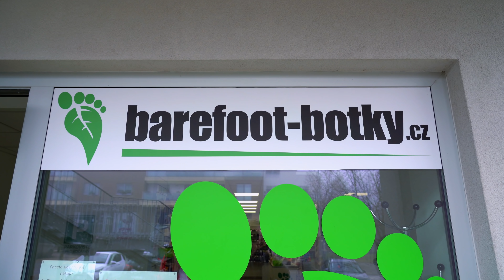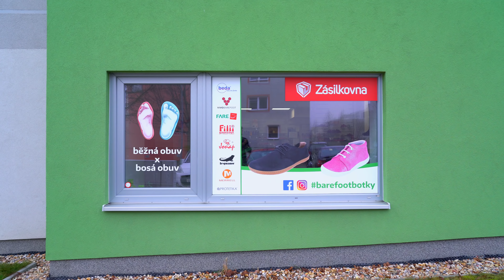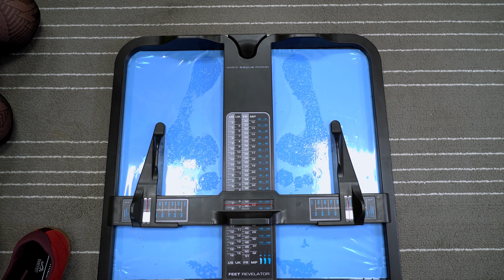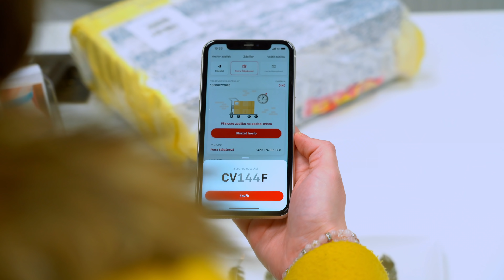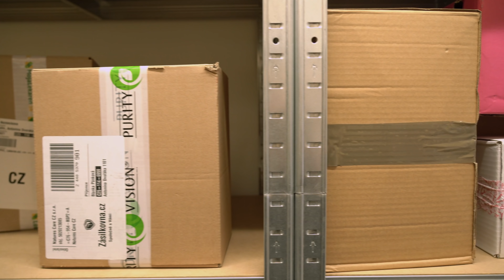Příběhy výdejních míst - Barefoot-botky, Kolín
Výdejní místa Zásilkovny jsou mnohdy v neobvyklých provozovnách a na zajímavých místech. Možná by vás jindy ani nenapadlo sem vstoupit, kdybyste si nešli pro svoji zásilku. Někde vám balíček předává nadšený surfař, někde paní, jejíž pečivo je vyhlášeno v celém okolí, někde třeba sběratel umění. A právě o lidech, ke kterým si chodíte pro svoje zásilky, je náš seriál Příběhy výdejních míst.

Podlehli jste trendu barefoot obuvi, nebo vám tento pojem nic neříká? Co je barefoot a jaký vliv má na naše chodidla a zdraví nohou, vám prozradí majitelka kolínské prodejny Barefoot botky. Ta tzv. bosé boty objevila, když hledala vhodné obutí pro svého malého syna. V čem jsou barefoot boty speciální a proč je chtít? Pusťte si náš Příběh a dozvíte se to i mnohem víc!

V Česku je v současnosti přes 4000 výdejních míst a každý týden vás jedno z nich nechá nahlédnout do zákulisí. Objevíte tak různé kouty naší země, načerpáte info z nejrůznějších oborů a také se dozvíte, co drobným podnikatelům přináší spolupráce se Zásilkovnou.

Pokud chcete, aby se i vaše výdejní místo objevilo v našem seriálu, kontaktujte nás prosím na e-mailu a možná přijedeme příště natáčet právě k vám.

Nejvíce výdejních míst v Česku a na Slovensku. S námi nakupujete online s výhodami služeb kamenných obchodů.